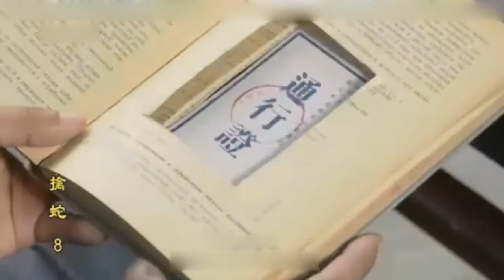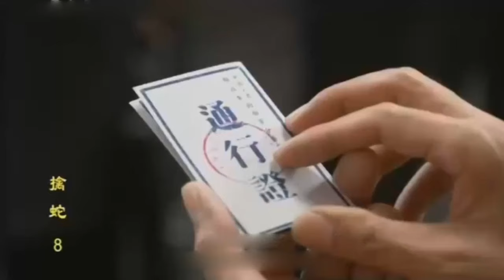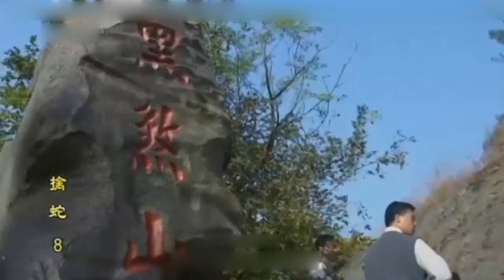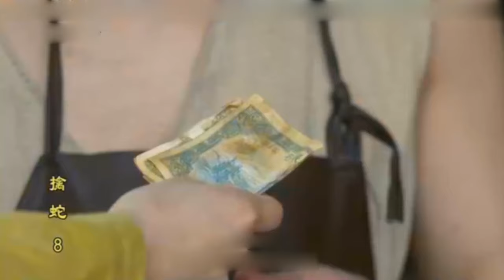【抗战剧】炽焰神兵 08 | 神兵女侠身怀绝技，一根双节棍打得敌人节节败退，带领手下歼灭日军一个连队！抗战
悬疑刑侦🈶️热血抗战🈶️惊险谍战🈶️古装传奇🈶️
经典好剧日日更新！

剧情简介：1950年初秋，军分区独立营长乔山虎忽然接到任务，立赴黑煞山处理土匪事端。组织同时派了乔山虎儿时伙伴此时的暗恋对象教导员谢秋萍等人，这让他欣喜不已。乔山虎、谢秋萍假扮夫妻对沿途客栈进行秘密排查。不料，在途中客栈意外邂逅儿时伙伴药商龙振海。乔山虎深知龙振海早年参加国军，而此时却摇身一变成为药商大老板，不由心生疑虑。乔山虎暗中跟随来到梅城，遭龙振海挑拨离间之计暴露身份，被土匪堵在山顶遇袭坠崖，后被雪银谷镇熊族长的女儿熊楠楠所救，龙振海闻讯露出狡黠的微笑，原来熊楠楠是他的情人，更是他竭力安插在乔山虎身边的耳目。乔山虎发现自己的行动总晚敌人一步，顿悟身边有卧底，便顺水推舟巧施“假痴不癫之计”引出熊楠楠，逼出龙振海。上级批准铲除黑煞山，一场激战，龙振海等为自己的罪恶付出了血的代价